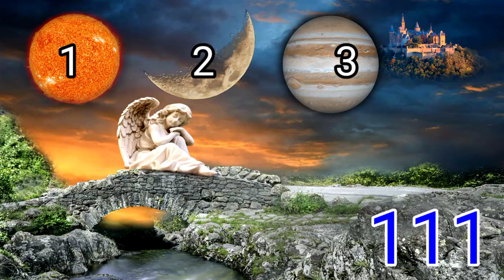111 angel number hindi part 2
111 angel number
111 angel number in hindi
111 angel no in hindi
111 angel no meaning
111 angel number in hindi
111 angel number meaning in hindi